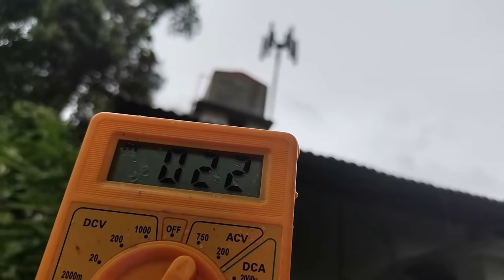diy wind turbine/How to Make Wind Turbine Generator/ Using a Ceiling fan/Powerful Wind Generator DIY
How to Make Wind Turbine Generator with Using a ceiling fan DIY / Free Energy/diy wind turbine/How to Make Wind Turbine Generator/ Using a Ceiling fan/Powerful Wind Generator DIY
DIY WIND TURBINE GENERATOR FOR HOME
Wind Turbine Generator and 6000W Inverter

.COMING SOON NEXT VIDEO.
               Connecting the home main electrical switchboard

.TD MADE .

Scandinavianz - Sunset Bay [NCS BEST OF] is free to be used and monetised by independent Creators on video content on YouTube & Twitch, without the fear of any Content ID or copyright claims.

If you want to use this song Scandinavianz - Sunset Bay [NCS BEST OF] in your project you must copy & paste this into your description:

Dizaro X Daloka  - Inside Your Eyes [NCS BEST OF] is free to be used and monetised by independent Creators on video content on YouTube & Twitch, without the fear of any Content ID or copyright claims.

If you want to use this song DIZARO - Minute [NCS BEST OF] in your project you must copy & paste this into your description:
► Music By: Dizaro X Daloka - Inside Your Eyes [NCS BEST OF]